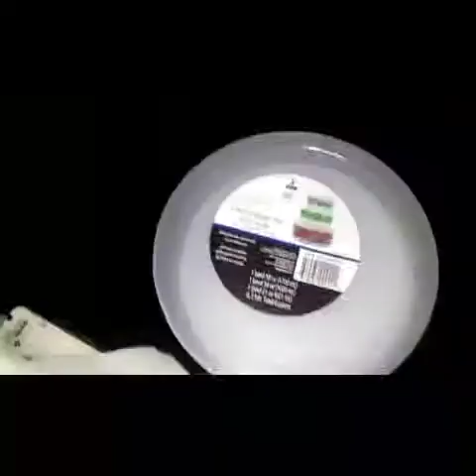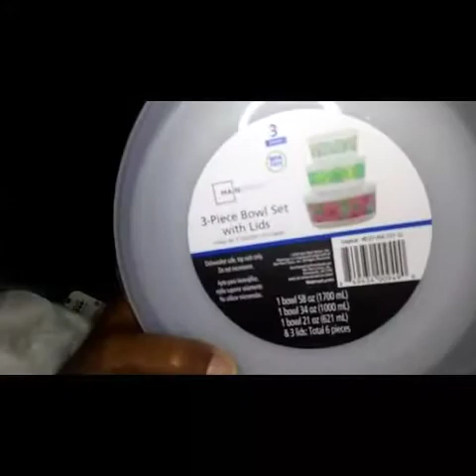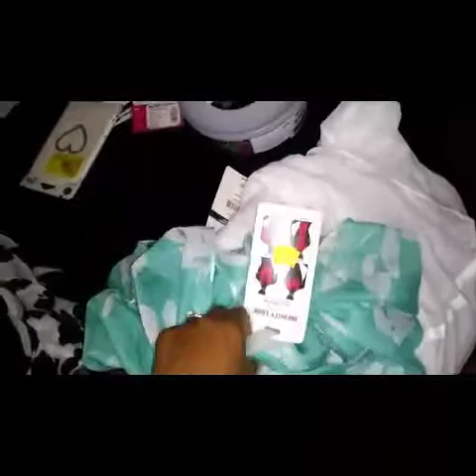Dollar General & Wal-Mart Clearance haul